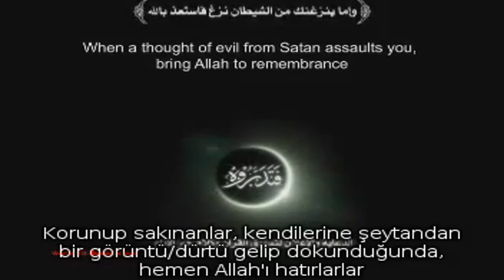#6 | Devil/Şeytan | Tempts you to watch girls/Şu çıtır kızlara bak